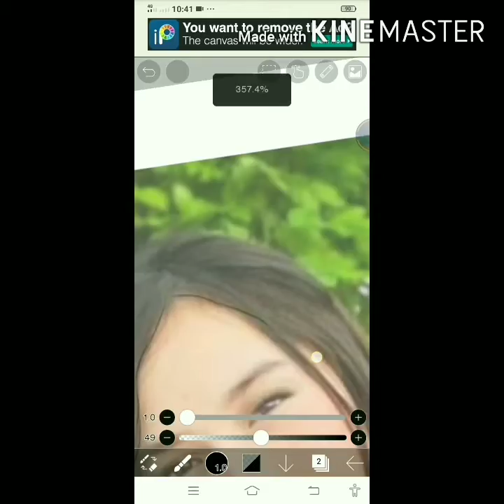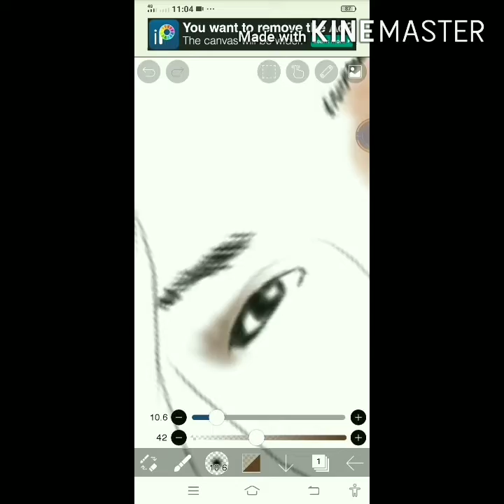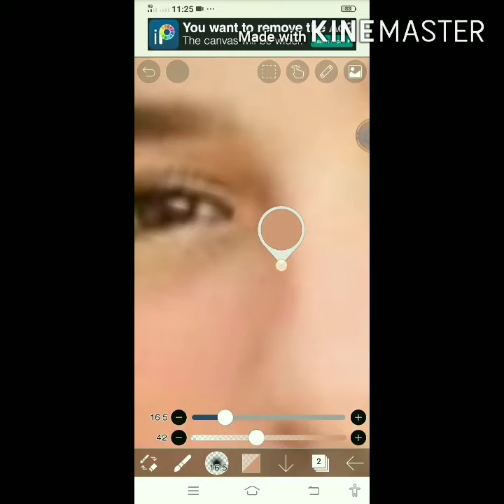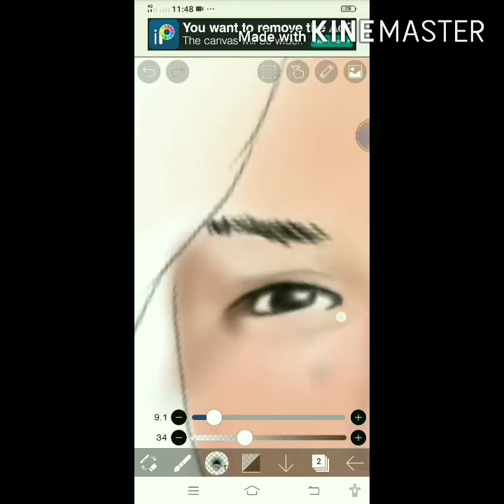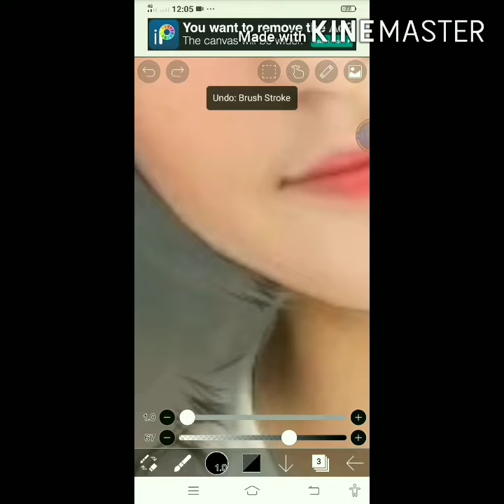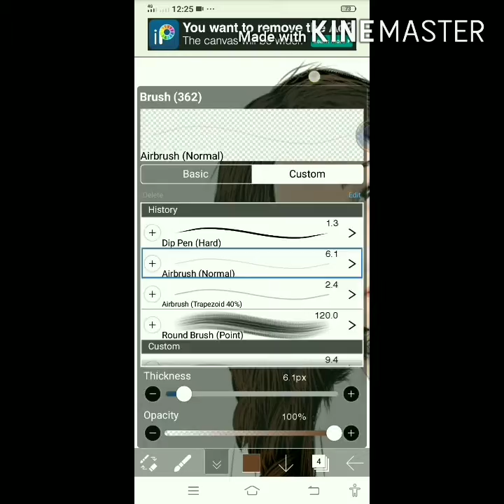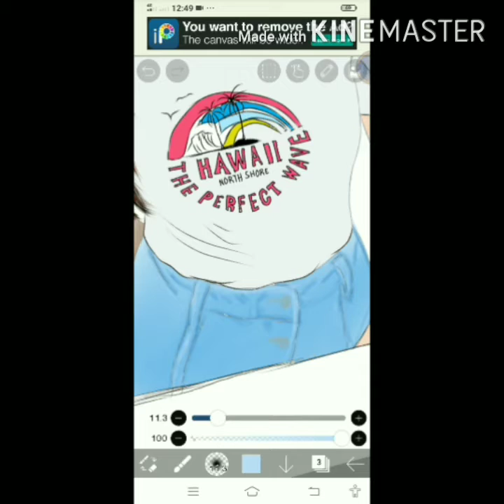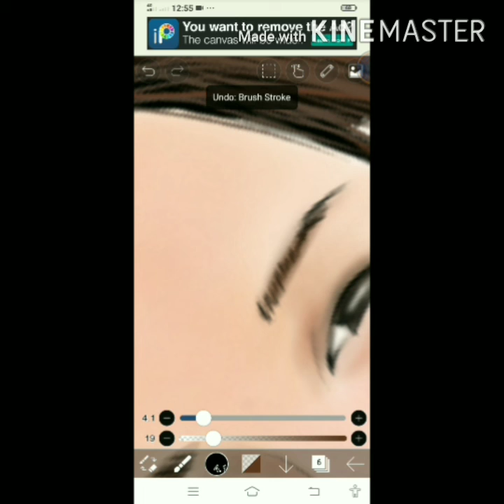How to paint | Jillian Ward on Ibis Paint💯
Hello guys another artwork done! Jillian Ward hope you like my videos enjoy watching guys thanks for your support💕
Support my page and channel💕